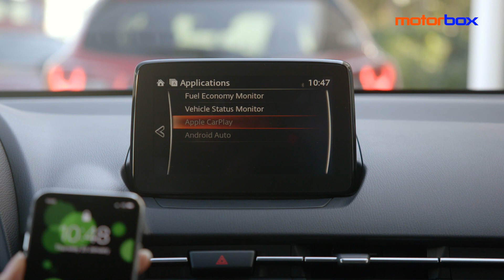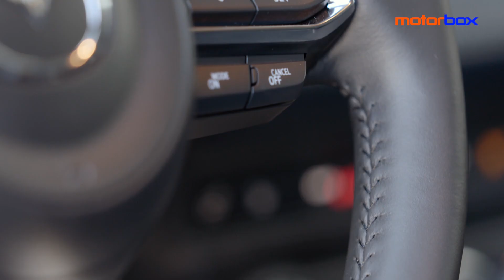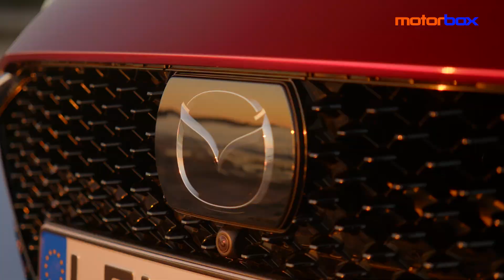Mazda2 2020 | Peso piuma, ibrida-mild e solo MANUALE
Con il restyling 2020 la nuova Mazda2 diventa ibrida "leggera" e il 1.5 litri SkyactivG a benzina viene abbinato alla sola trasmissione manuale a 6 marce. Il peso è di quelli piuma con 1.025 kg in ordine di marcia a beneficio del piacere di guida e ridotti consumi ed emissioni. La provasustrada di Matteo Gallucci durante l'evento internazionale di primo contatto.